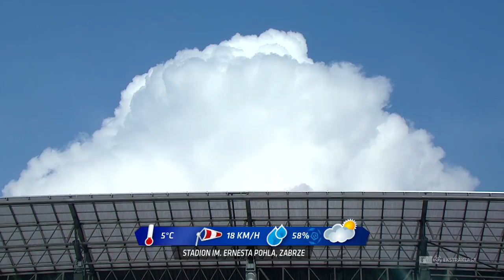(1/2) Górnik Zabrze - Ruch Chorzów | CAŁY MECZ | Ekstraklasa 2014/15 | 26. Kolejka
Górnik Zabrze 2:2 Ruch Chorzów
0:1 - Grzegorz Kuświk (14')
1:1 - Błażej Augustyn (21')
1:2 - Grzegorz Kuświk (51')
2:2 - Roman Gergel (85')

EKSTRAKLASA TV ► Mecze na żywo za granicą